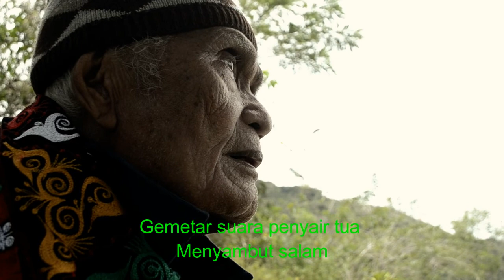PUISI KUNJUNGAN UNTUK A A A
Video asli ada  di link di bawah ini